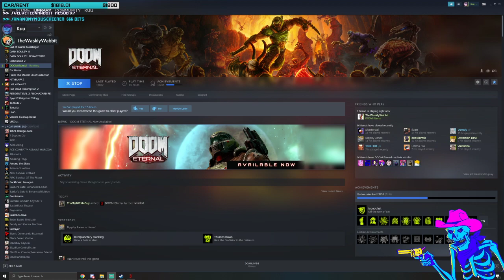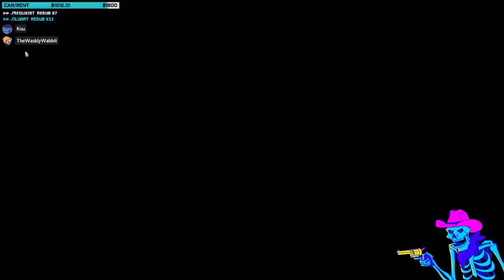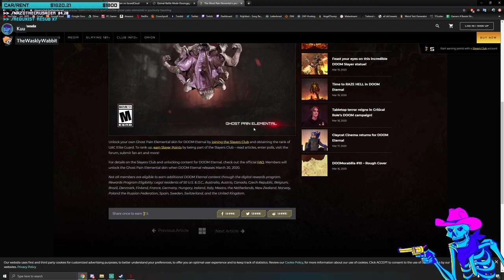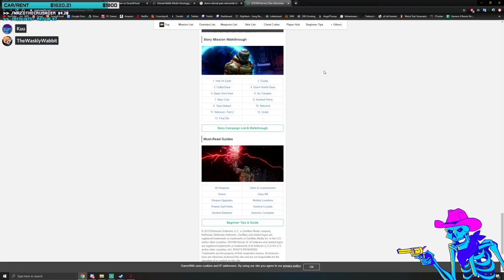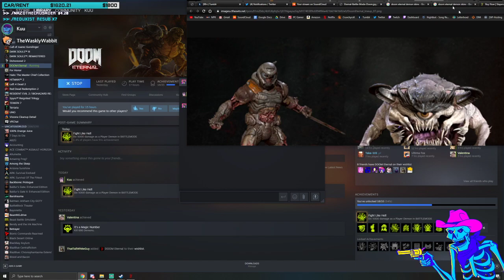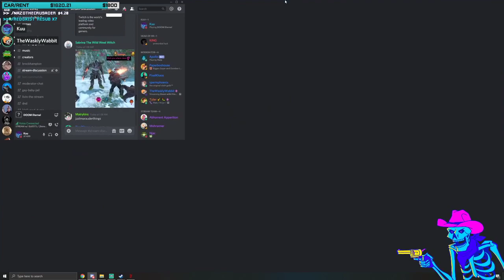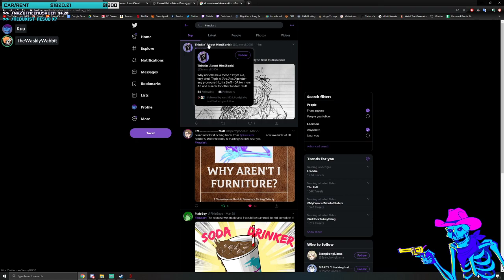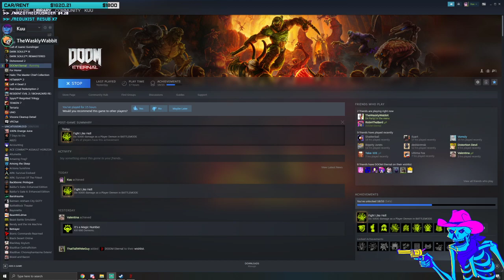DOOM ETERNAL - the undefeatable meatrauder (Stream VOD 3/29/20)